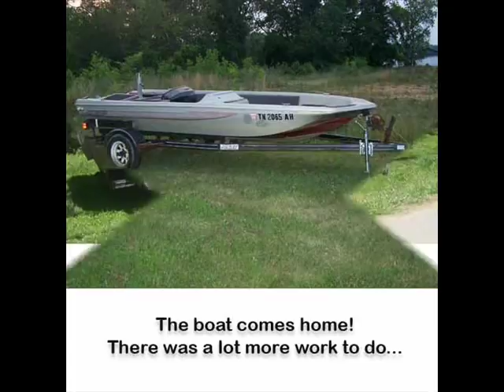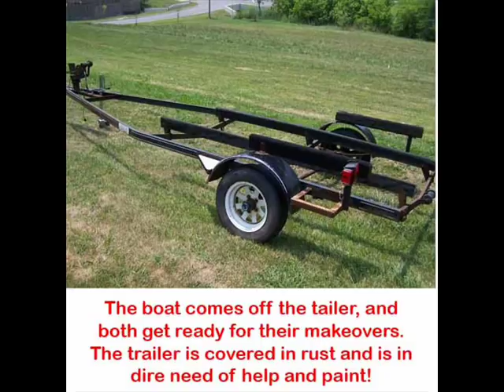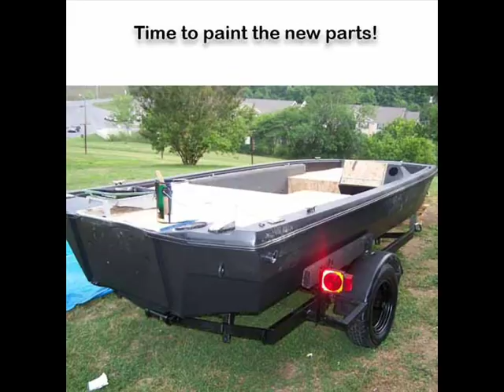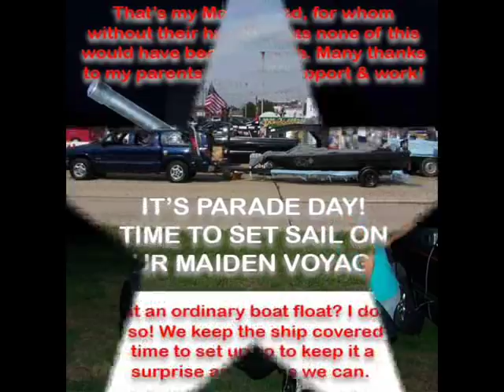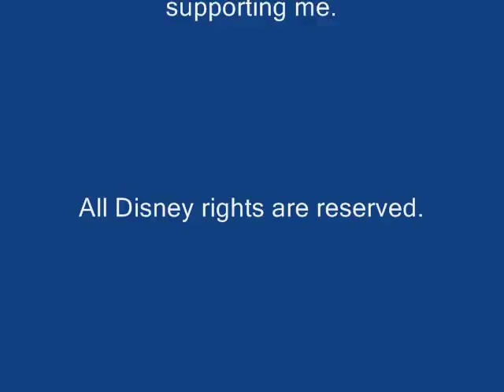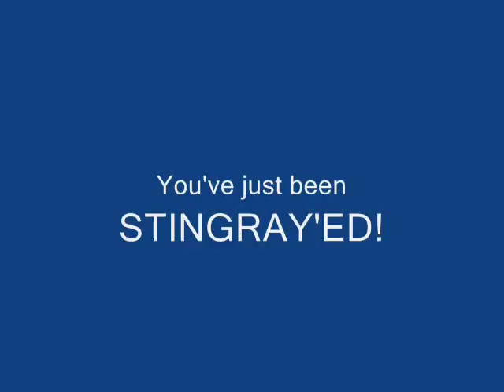The Making of The Black 'Ray Pirate Ship Parade Float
The making of the Black 'Ray, my pirate ship parade float! (TIP: watch all the way to the end of the credits)More details to come.